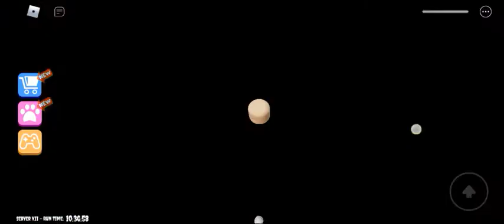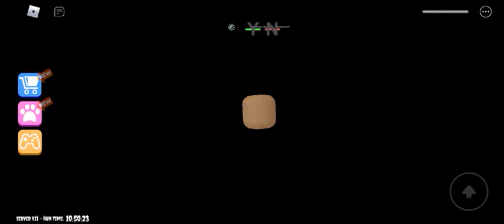Roblox SIREN COP'S PRISON! (SCARY OBBY)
Cop siren 🚨